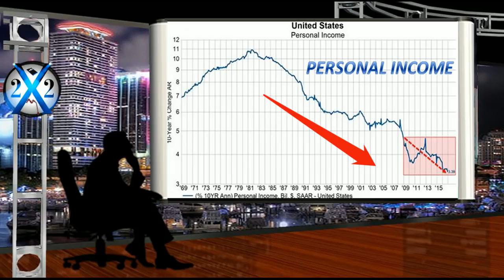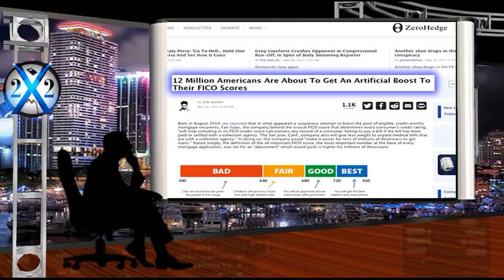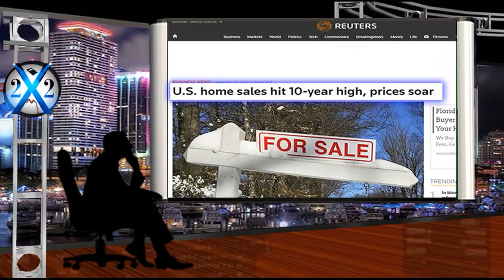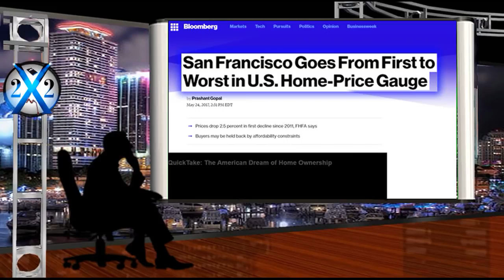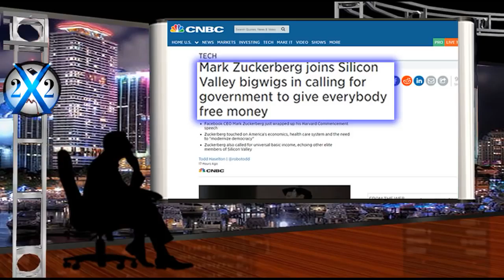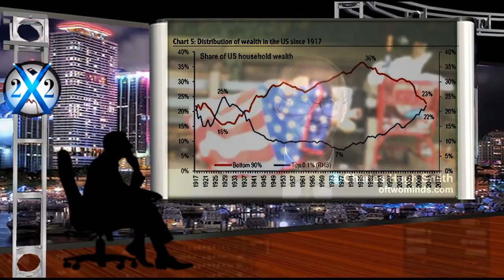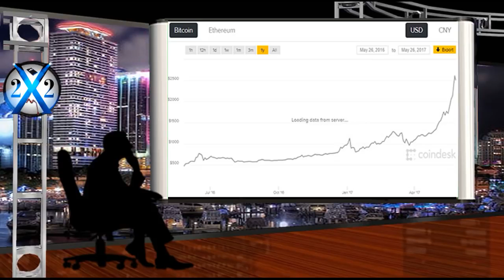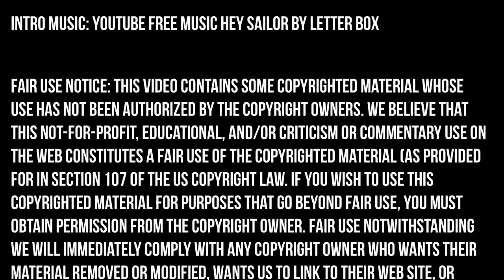Central Banks Weakened The Economy To The Point Of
Today's Guest: Charles Hugh Smith

Websites:
Of Two Minds

Books:
Why Our Status Quo Failed
and Is Beyond Reform

Get a Job, Build a Real Career...

Why Things Are Falling Apart and What
We Can Do About It

A Radically Beneficial World

Most of artwork that are included with these videos have been created by X22 Report and they are used as a representation of the subject matter. The representative artwork included with these videos shall not be construed as the actual events that are taking place.

The X22 Report is "one man's opinion". Anything that is said on the report is either opinion, criticism, information or commentary, If making any type of investment or legal decision it would be wise to contact or consult a professional before making that decision.

X22 Report assumes all information to be truthful and reliable; however, I cannot and do not warrant or guarantee the accuracy of this information. Thank you.